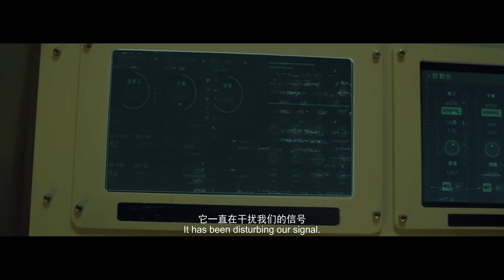【FILM】Mutation On Mars 火星异变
74 MINS | 2021 | SCIENCE FICTION

DIRECTOR: LIU NA
CAST: SUO XIAO-KUN, LIU XIN-QI, REN ZHONG, SHI LIANG

When a seed bank at the base on Mars is threatened by a meteor shower, a team of duty-bound Chinese astronauts come for rescue when a mysterious giant fish looms over them…